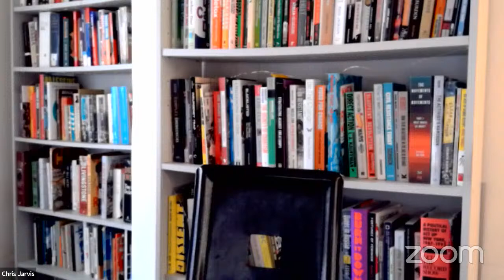BrightGreenLive - Siân Berry, Katy Montgomerie, Gwern Gwynfil, Danielle Bett + more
BrightGreenLive streams live every month - bringing interviews and discussion with key figures from Green Parties, the labour movement, social movements and the arts.

Episode 6 features:
00:00:00 - Introduction
00:15:00 - Sian Berry, London Assembly member and former co-leader of the Green Party of England and Wales
01:00:23 - Ell Folan, Founder of Stats for Lefties and Novara Media columnist
01:43:39 - Samuel Sweek, Campaign lead on the Music for the Many campaign at the Peace and Justice Project
02:28:14 - Gwern Gwynfil, CEO of Yes Cymru
03:13:57 - Martin Butcher, Green Party Councillor and former author of the Nato Monitor blog
04:12:25 - Mayisha Begum, From Oh So Ethical and the Rana Plaza Solidarity Collective
04:57:29 - @KatyMontgomerie, YouTuber and trans rights activist
05:57:48 - Alex Powell, Lecturer in Law at Oxford Brookes University,
06:55:51 - Danielle Bett, Director of Communications at Yachad